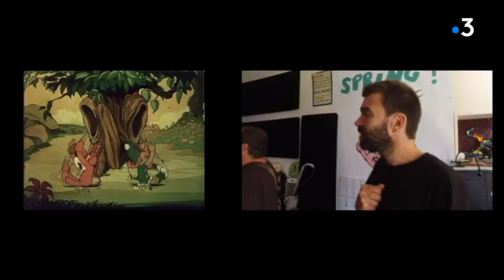LOCB : La musique cartoon de GaBLé.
GaBLé en concert, c’est toujours un évènement, car le groupe normand est plutôt rare.
Au Cargö à Caen ils viennent présenter le tout nouveau concert « Comicolor ».

Depuis toujours la musique de GaBLé contient des images, des objets et des couleurs. De la musique en 3D …
Pour ce nouveau spectacle, ils inventent un nouvel univers musical à sept dessins animés « Comicolor » d’Ub Iwerks inspirés de contes classiques et créés dans les années 30.
Très peu portés sur la communication Gaelle, Mathieu et Thomas ont eu la gentillesse de recevoir « Là où ça bouge » dans leur petit laboratoire au cœur de la Suisse Normande, la veille de leur concert au Cargö à Caen.
Comicolor par GaBLé, samedi 16 juin à 17h au Cargö à Caen.